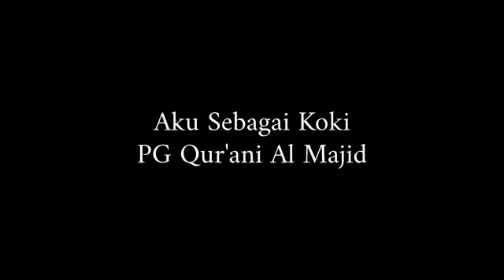AKU SEBAGAI KOKI!! SANTRI PG QUR’ANI AL MAJID